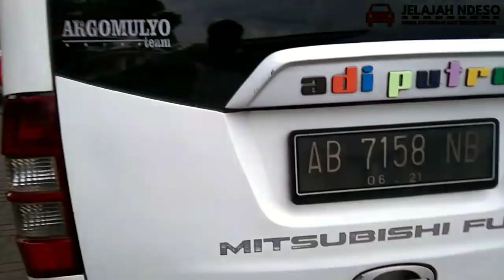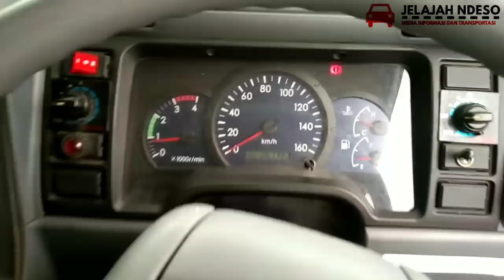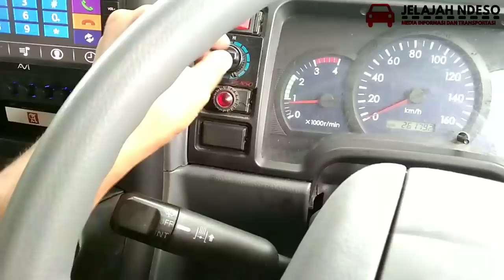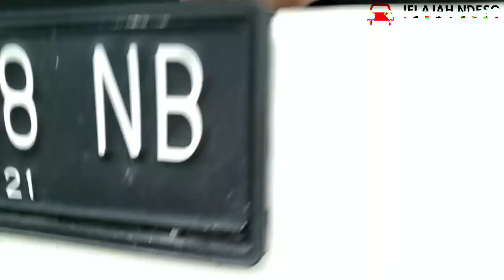Mitsubishi canter karoseri adiputro espasio 2016 di bandrol 310 juta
Mitsubishi canter espasio 2016 kondisi siap pakai unit ada di bantul yogyakarta
informasi lengkap bisa japri wa deva gong transport